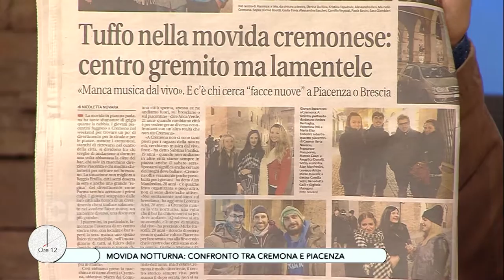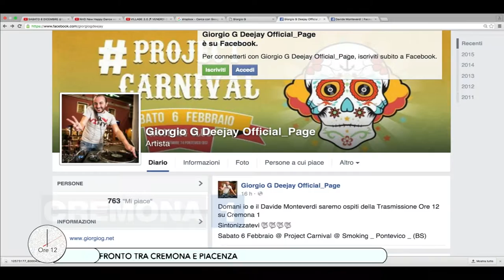Movida: meglio Cremona o Piacenza?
Marco Tozzi Condivi, Nicola Bellotti, Giorgio G, Davide Monteverdi, Ambra Mazzolini Chocabek